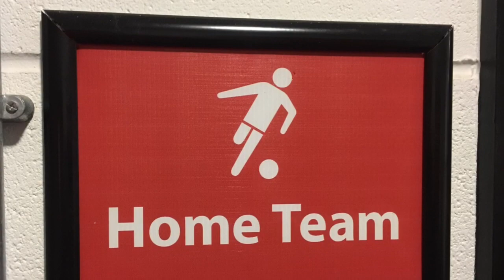First visit to Broadhurst Park - FC United of Manchester 1 Altrincham FC 2 (1116)